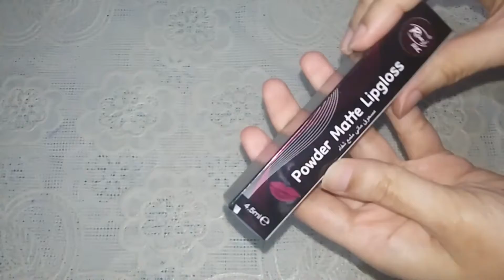Aj To Bht Rona Aya😢 | Pakistani Vlog | Ashwa Ahmad Vlogs